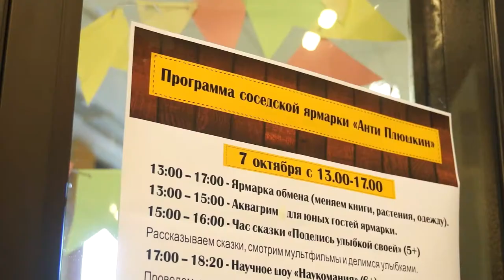Ярмарка «АнтиПлюшкин»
В погоне за новыми вещами люди часто забывают о том, что и старые могут служить долго. Особенно, если правильно за ними ухаживать. Об этом решили напомнить в библиотеке «Современник» на ярмарке разумного потребления «АнтиПлюшкин».